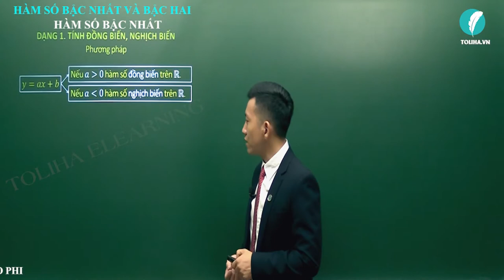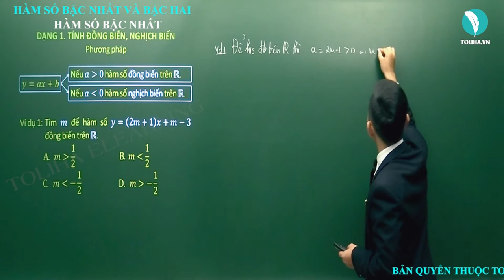Hàm số bậc nhất - Hàm số bậc nhất và bậc hai - Đại số 10 VD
Hàm số bậc nhất

- Câu châm ngôn: trên bước đường thành công ko có dấu chân của kẻ lười biếng.
- Quan điểm: Dạy toán là dạy cách tư duy,phân tích
- Số khoá học trên trang: 03